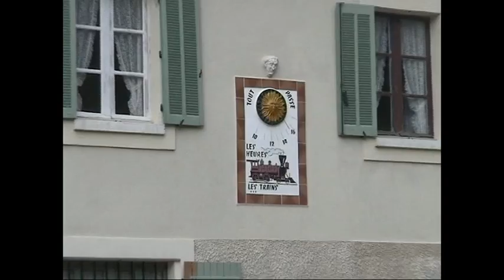Camps la Source Le val de Camps et le village depuis le moyen age LC VIDEO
Sur cette vidéo on peut voir le tracé de la rivière Val de Camps arrosant les terres de la commune (images filmées une année de forte sècheresse la plus forte du 20ème siècle vous serez étonnés par le nombre de sources taries)
Quelques commentaires sur l'histoire du village y sont rapportés du moyen age à nos jours (du castrum d'Argentil au 20ème siècle)
Monsieur Ortigues, avait eu la gentillesse d'en vérifier l'exactitude